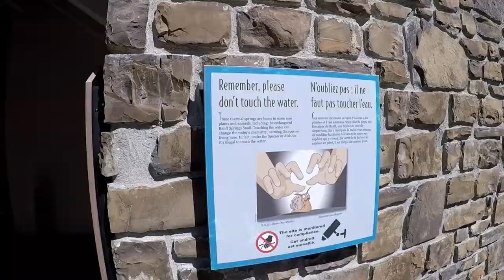Exploring The Cave and Basin National Historic Site in Banff, AB (Part 2)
Explore the Cave and Basin in Banff, AB - original hot springs. Very cool to see!